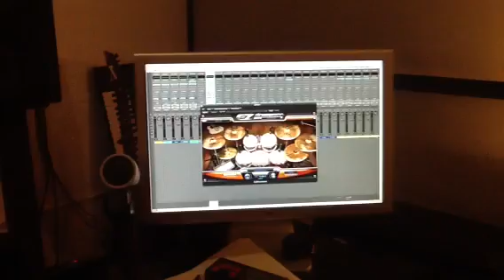Keyboard Drummer feat. Andy Rehfeldt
Sure, he can play the drum set, but isn't this more fun?